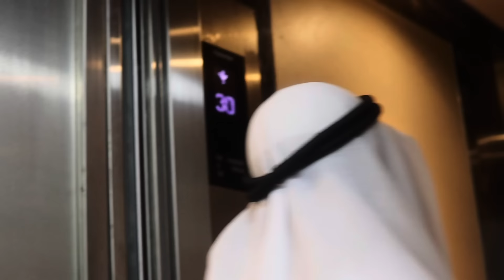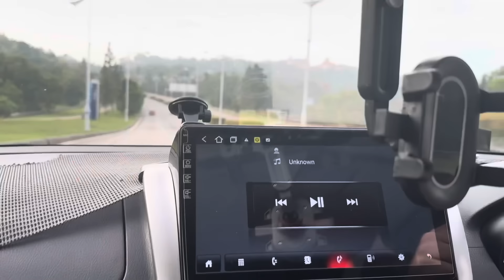EID MUBARAK SIDAAN U CIIDNAY IYO DHAMAAN YOUTUBERS-KA MALAYSIA OO SI WADA JIR U ....